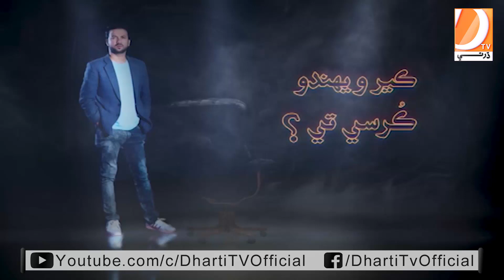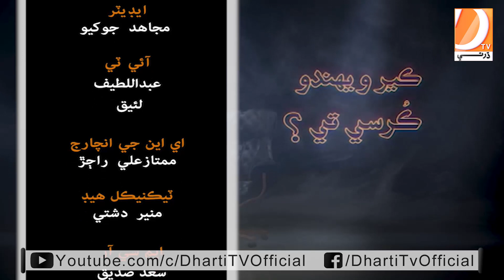Kair Wehando Kursi Te || Hyder Qadri || 24-10-2022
Dharti TV Entertainment Programs...